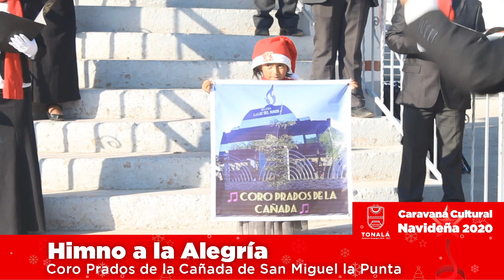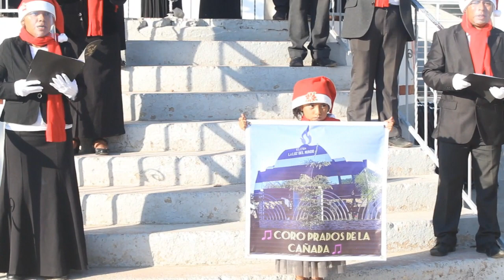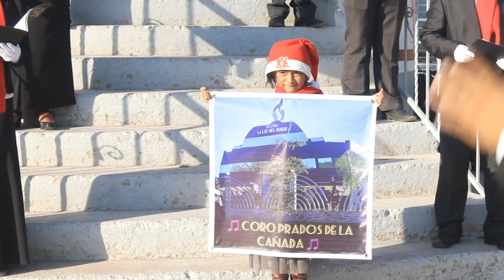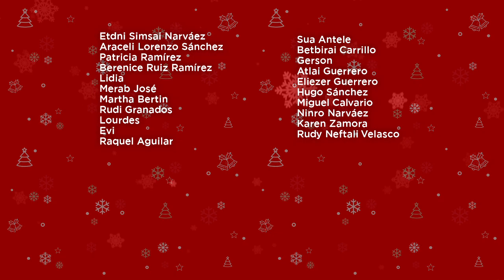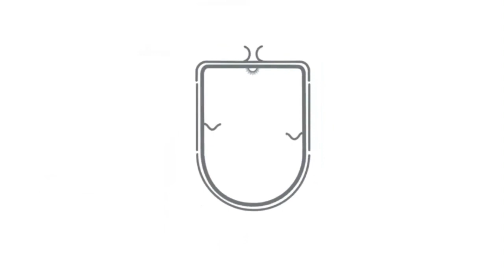Villancicos Coro LLDM Prados de la Cañada. San Miguel La punta.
Disfruta del Coro LLDM Prados de la Cañada. En San Miguel la punta y comienza a disfrutar de estas fechas. Un trabajo en colaboración de Instituto de Alternativas para Jóvenes Tonalá, Dirección de Cultura, Escuela de Artes Tonalá y Chavxs Tv.